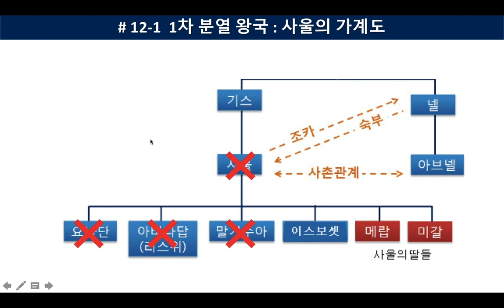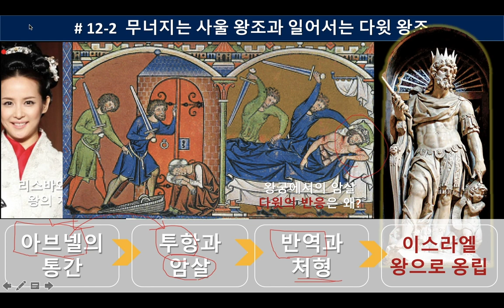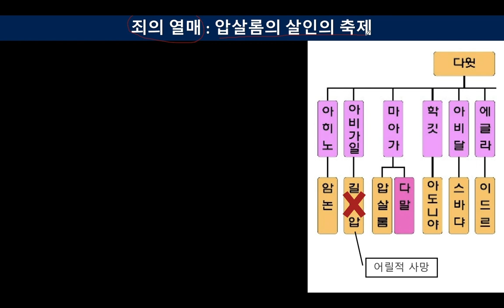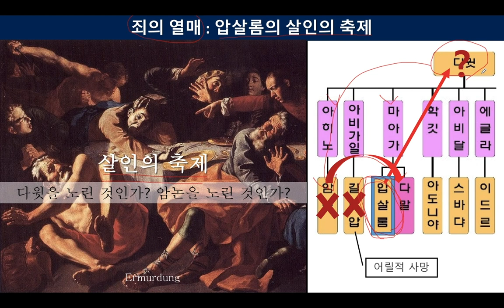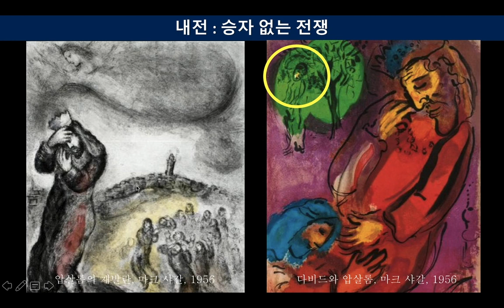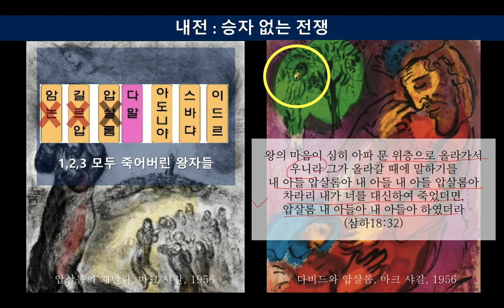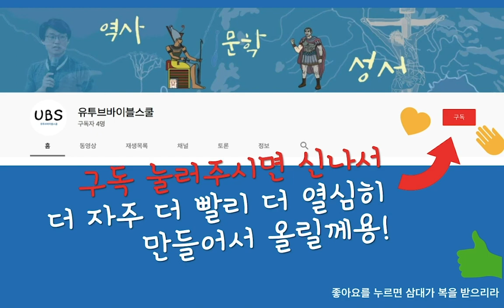12 마음에 합한 왕, 다윗 - "하나님은 어떤 사람을 사랑하실까?" | 사무엘하